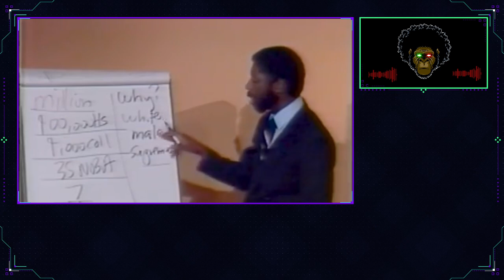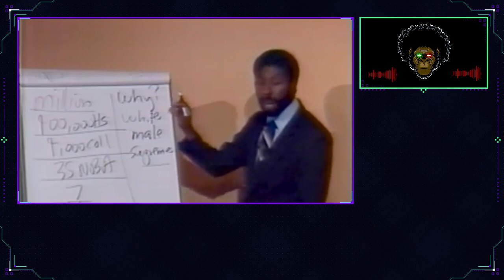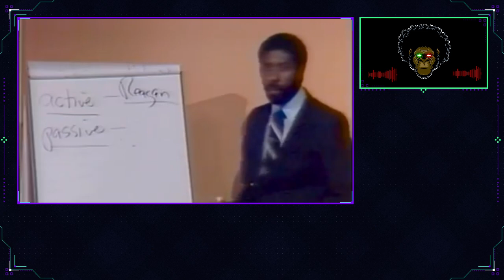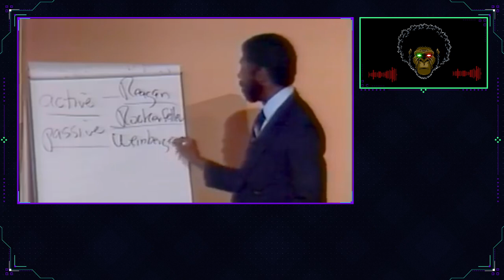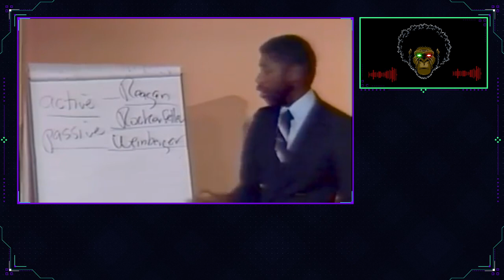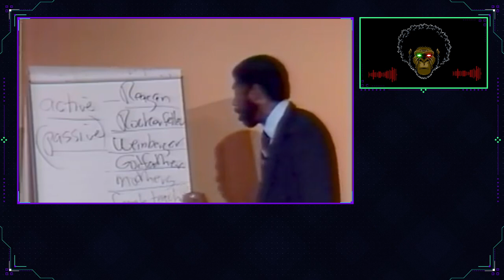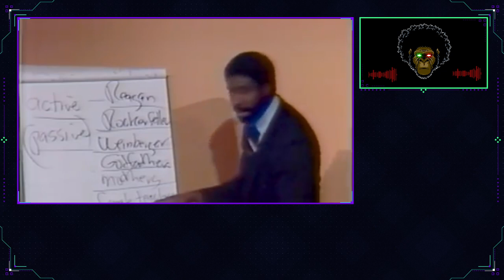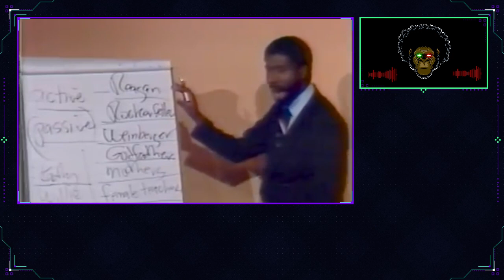Jawanza Kunjufu Reaction Video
Advice for parents, educators, community, and church members is provided by Jawanza Kunjufu in "Countering the Conspiracy to Destroy Black Boys," which he thinks will help African American boys grow up to be strong, committed, and responsible African American men. The book answers such questions as Why are there more black boys in remedial and special education classes than girls? Why are more girls on the honor roll? When do African American boys see a positive black male role model? Is the future of black boys in the hands of their mothers and white female teachers? and When does a boy become a man? The significance of rite of passage activities, including mentoring, male bonding, and spirituality, are all described.